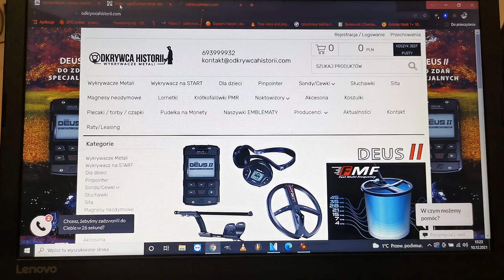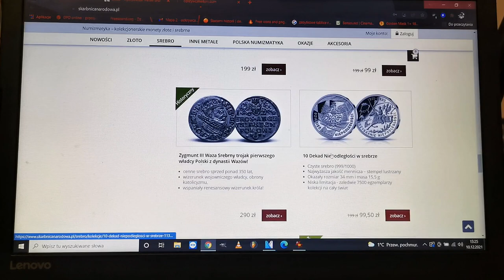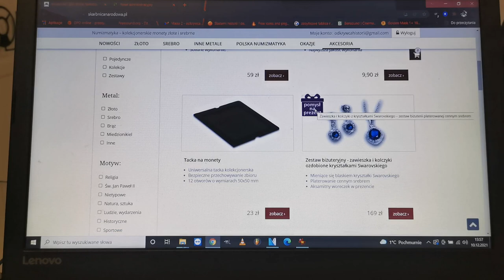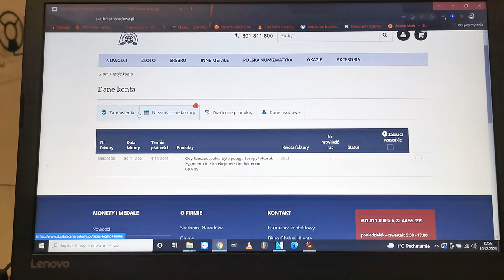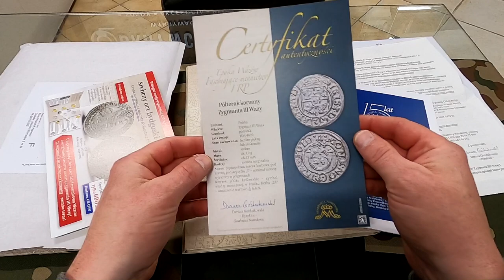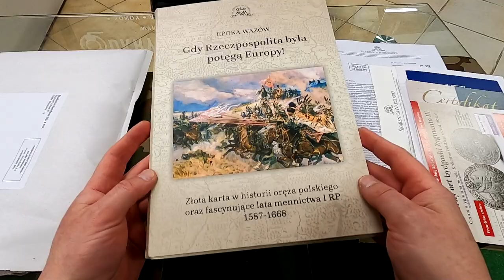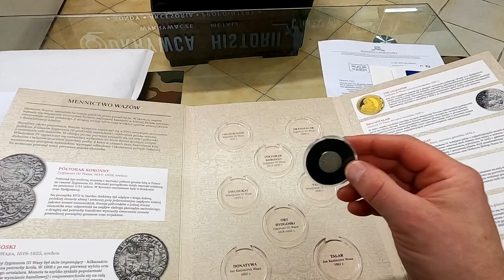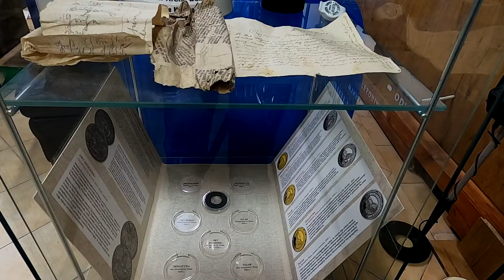Jak nabyć legalnie zabytkową monetę ? JAKIE TO PROSTE. Pomysł na tani i wyjątkowy prezent.